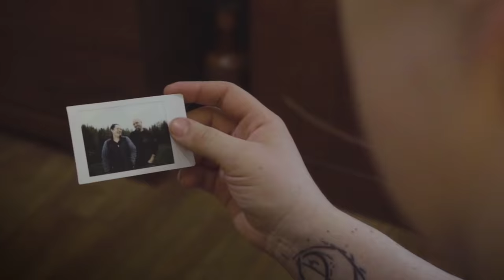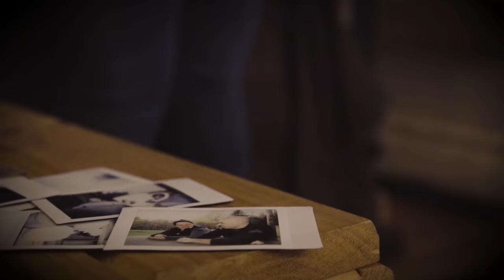ELYSIUM - Before The Dawn (OFFICIAL MUSIC VIDEO)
Elysium is ready to open its world to anyone who is ready to enter it in the shape of a masterpiece 'The Ocean of Time'. The album is set to be released on March 31st 2022. But for now, let's start with this first SINGLE.

ELYSIUM:
Vocals & Bass : Louis Doyon
Guests:
Vocals : Audrey Poulin
Electric Guitars: Andrés Rodriguez
Acoustic Guitars : Raynald Brochu
Keys : Steeve Mercier
Drums : Maurizio Antonini

Lyrics by : François Vachon
Produced by : Louis Doyon & Raynald Brochu
Engineered, Mixed & Mastered by : Raynald Brochu

CAST:
Louis Doyon
Audrey Poulin

CREW:
Philippe Paradis
Sonia Parent

PRODUCTION COMPANY:
PP Productions Medias 2021

LYRICS:
I feel so distant, yet so close
Almost like a ghost
I see you crying over my body
I scream like a madman, but you can’t hear me

Please hear my words
Before the dawn
I wanna whisper to your heart
My love for you one last time

All my dreams went up in smoke
The moment you were gone
And now, the shadow that crossed my heart
Won’t leave me alone

I just can’t understand
Why it feels like our love was in vain
Now, my soul is bleeding, and my spirit crying
And nothing can ease the pain

We were so good together
We thought it would last forever
Now that we are worlds apart
How I wish I could hold on to your heart

I still can feel your arms around me
Your sweet kisses on my cheeks
But the pain inside my soul
Can only heal if I let you go

When I heard you call my name
I couldn’t hold back my tears
I knew your love would always find me